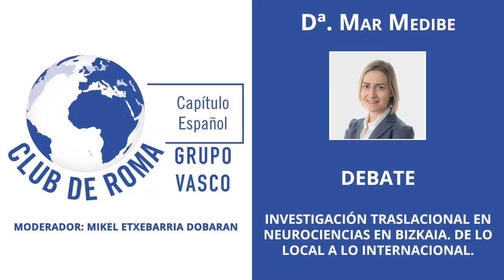Debate: "Investigación traslacional en neurociencias en Bizkaia. De lo local a..." - Dª Mar Mendibe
Debate de la Conferencia "Investigación traslacional en neurociencias en Bizkaia. De lo local a lo internacional" con la Ponente Dª. Mar Mendibe. Moderador: D. Mikel Etxebarria Dobaran.
Realizada en la Sociedad Bilbaina el 24 de Noviembre de 2023.